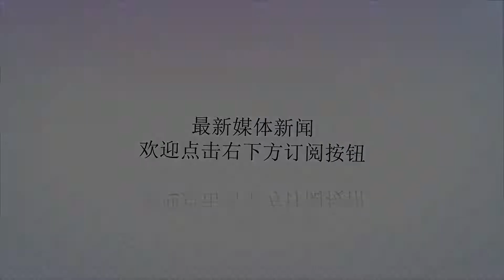英超大漏勺原形毕露，中场便被换下 或迎职业生涯最低谷？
谢谢！英超大漏勺原形毕露，中场便被换下 或迎职业生涯最低谷？